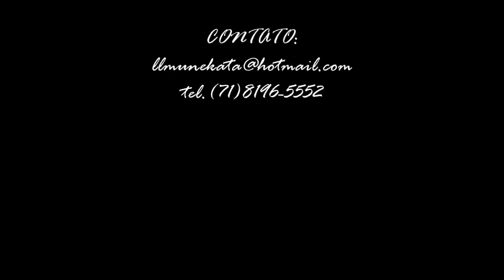AULA DE JAZZ DANCE- ADAGIO 2014- LUCIENE MUNEKATA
AULA DE JAZZ DANCE, PROFESSORA LUCIENE MUNEKATA-BAILARINA FLÁVIA RODRIGUES